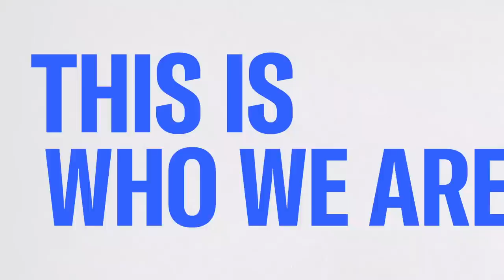Dominion, Fox defamation trial expected to begin Tuesday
The Dominion Voting Systems defamation trial against Fox News was delayed by the court late Sunday and is now scheduled to begin Tuesday. Semafor's Max Tani joins Way Too Early to discuss.